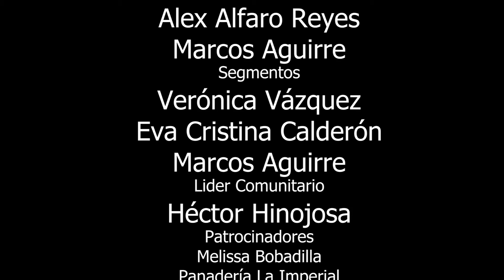Segments Social Media JavierSolis